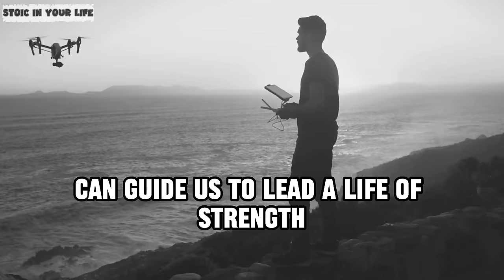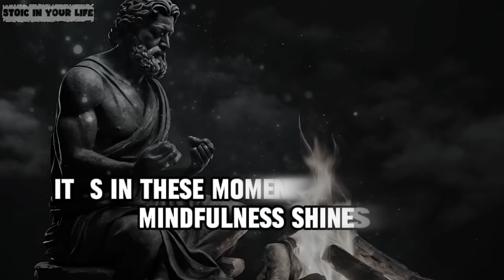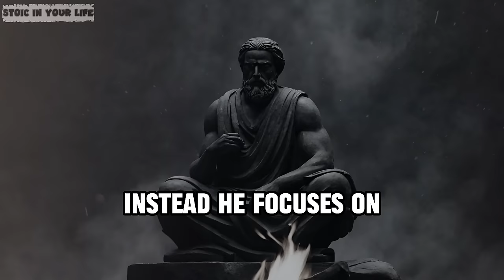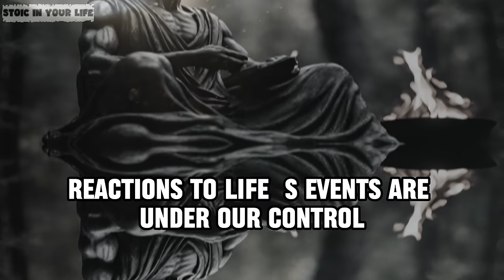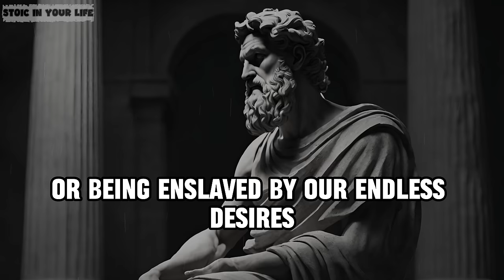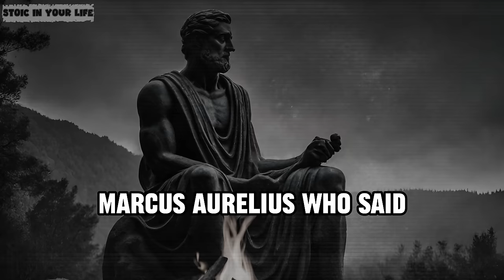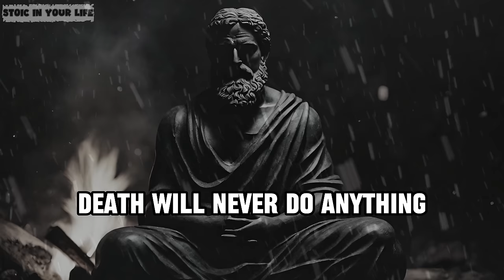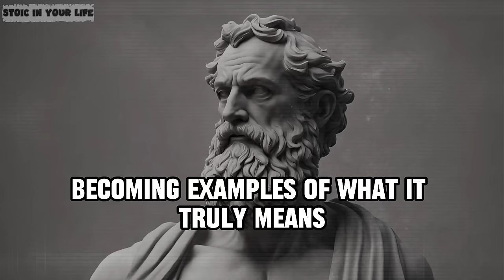The Stoic Stand Transforms Your Life: Stop Being Soft to Everyone | Stoicism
The Stoic Stand Transforms Your Life: Stop Being Soft to Everyone | Stoicism. Stop Being Soft to Everyone.
In today's fast-paced and emotionally charged world, it's easy to get swept up in the tide of others' expectations and demands, often leading us to compromise our own principles and well-being. "The Stoic Stand Transforms Your Life: Stop Being Soft to Everyone | Stoicism" presents a powerful message rooted in Stoic philosophy, advocating for the cultivation of resilience, self-discipline, and emotional independence. This video delves into the ancient wisdom of Stoicism, a philosophy that teaches the importance of understanding what is within our control and letting go of what isn't. By embracing Stoic principles, viewers are encouraged to develop a stronger sense of self, set healthy boundaries, and prioritize their well-being. Through practical advice and insightful commentary, the video guides you on how to adopt a stoic mindset in daily life, enabling you to navigate challenges with grace and maintain inner peace amidst external chaos. Whether you're new to Stoicism or looking to deepen your practice, this video offers valuable insights into how embracing stoicism can transform your life, making you not just resilient, but unshakeable in the face of adversity.

TIMESTAMPS:
00:00  Introducing videos.
01:04 Lesson One: Embracing Virtue in the Face of Comfort.
04:34 Lesson Two: Embracing Stoic Mindfulness – A Path to Inner Strength.
08:15 Lesson Three: The Power of Objective Thought.
11:29 Lesson Four: Embracing Life's Ephemeral Nature.
14:38 Lesson Five: Exercise Empathy, Not Sympathy.
18:12 Lesson Six: Cultivate Self-Discipline.
21:14 Lesson Seven: Recognize Your Sphere of Control.
24:16 Lesson Eight: Cultivate Resilience.
27:45 Lesson Nine: Embrace Discomfort.